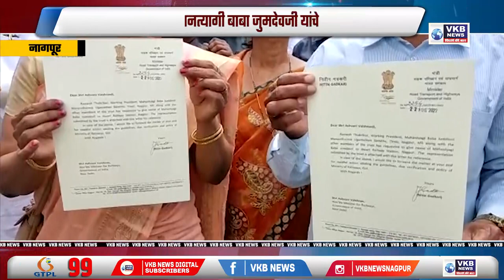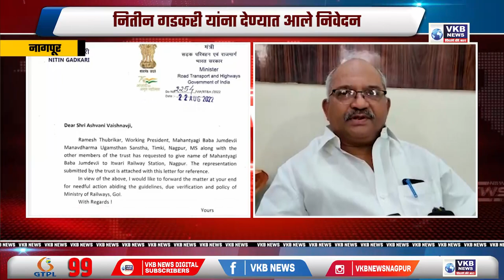नागपूर - इतवारी रेल्वे स्टेशनला महानत्यागी बाबा जुमदेवजी यांचे नाव देण्याची मागणी